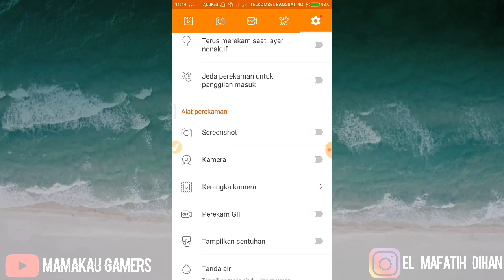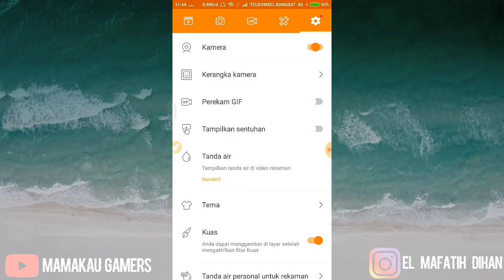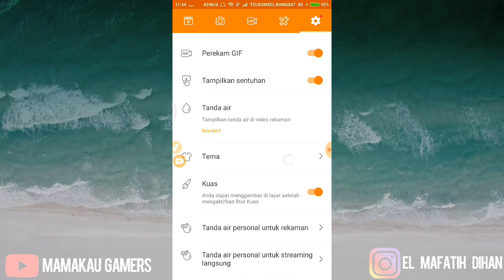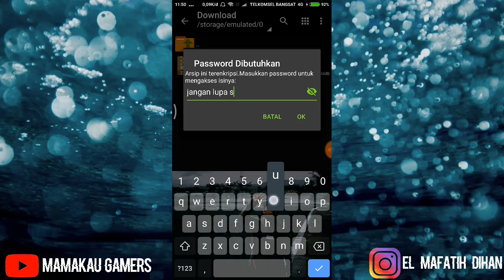🔰DU RECORDER🔰terbaru 2020||no watermark||new version||update terbaru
Hai guys sudah lama nih Mimin gak upload kali ini Mimin mau bagiin perekam layar yang bernama "Du recorder" aplikasi yang Mimin bagiin ini adalah versi terbaru nya nih
Oke langsung aja ke Vidio nya

‌🚨Aplikasi ini harus di ekstrak dan membutuhkan password guys jadi simak Vidio nya sampai habis ya jangan di skip:) bantu saya dapatkan jam tayang guys🙏

✅Bila ada kerusakan segera komen di bawa ya guys

Bagi kalian yang ingin request silahkan komen di bawah🚨

guys pw nya:DU2020 yang di atas salah🙏